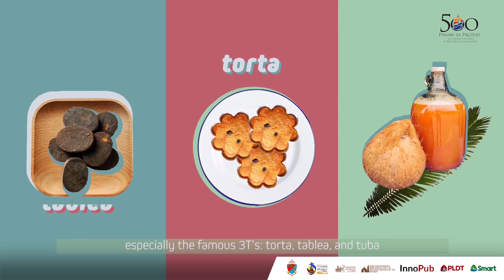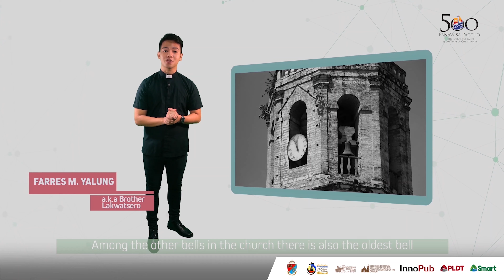Episode 6 St. Michael the Archangel Parish in Argao